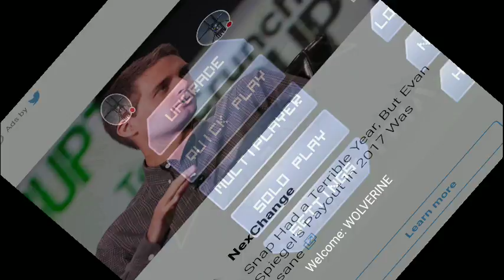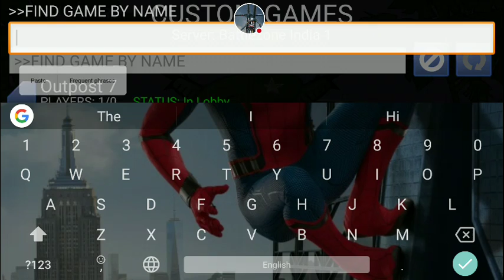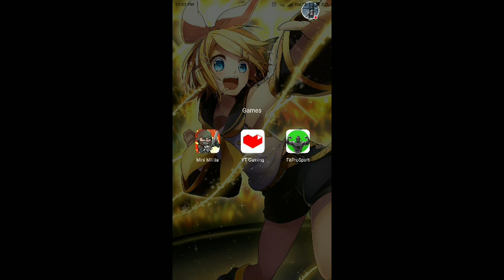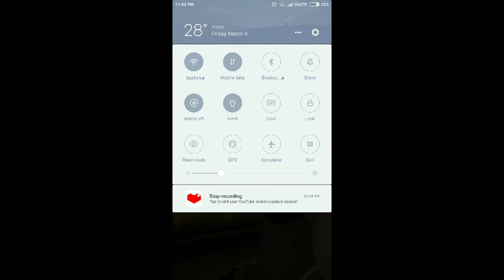My Mini Militia Stream